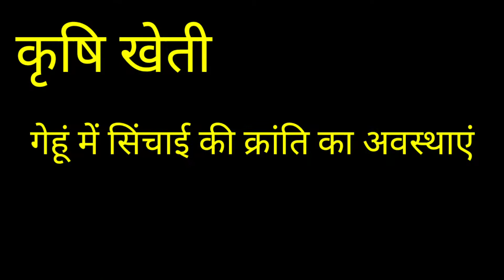गेहूं की फसल में तीन सिंचाई से अधिक पैदावार कैसे लेवे, गेहूं में पहली सिंचाई कब करें,cri stage wheat